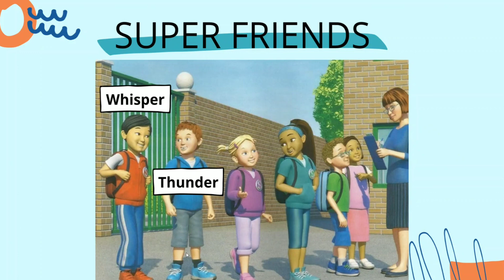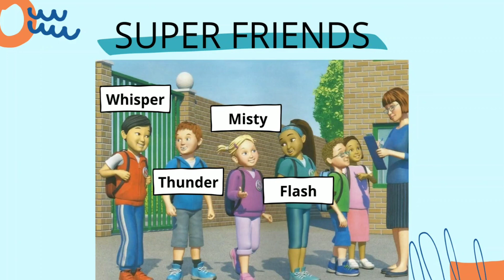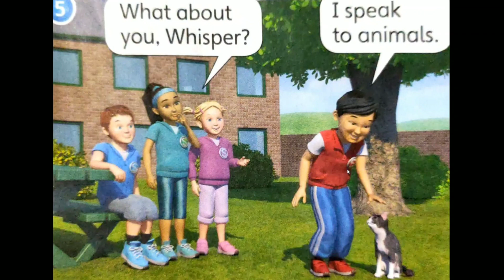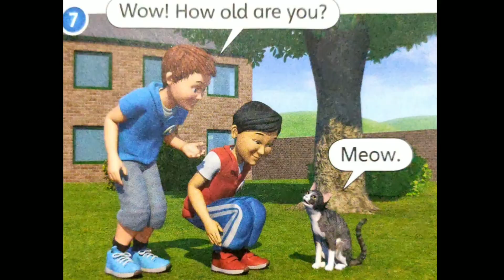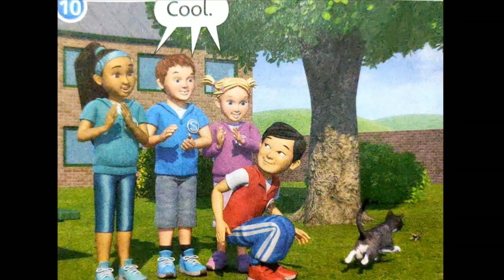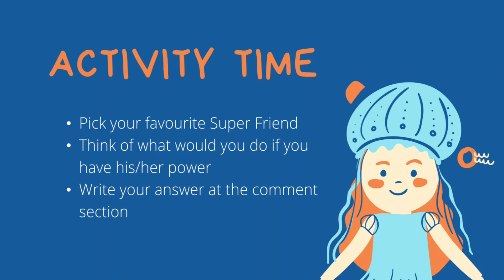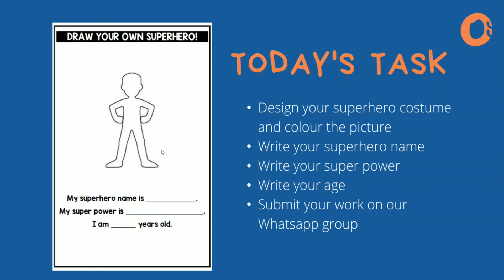ENGLISH YEAR 1: MEET THE SUPER FRIENDS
Superminds | Unit: Friends